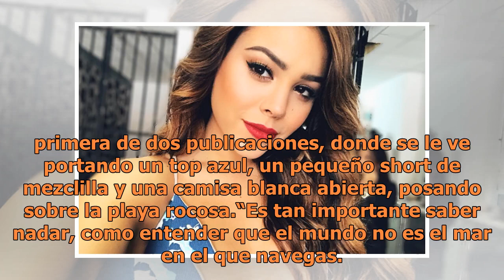Danna Paola luce sexy en Croacia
La actriz suele compartir en su Instagram fotografías de ella en la playa, y ahora le tocó el turno a las costas de Dubrovnik, en Croacia, donde se tomó varias imágenes luciendo su figura.“Olvidar es un construir un recuerdo sobre lo ya vivida” escribió en la primera de dos publicaciones, donde se l...